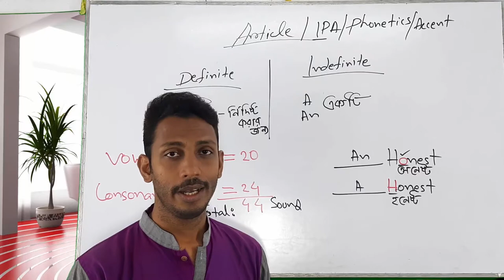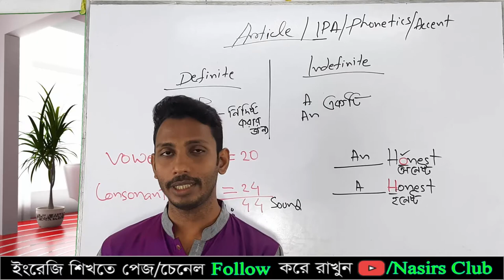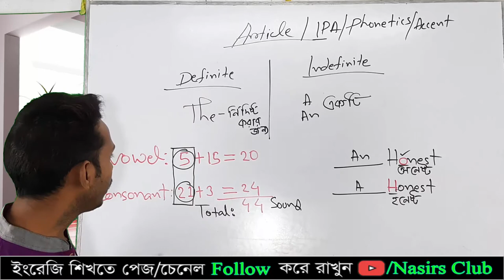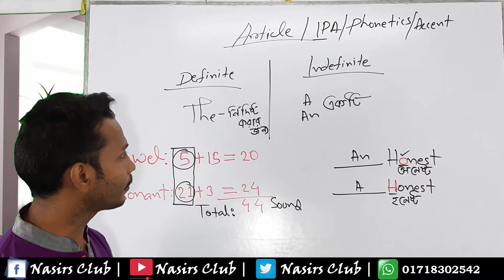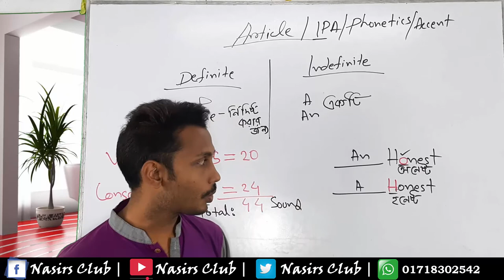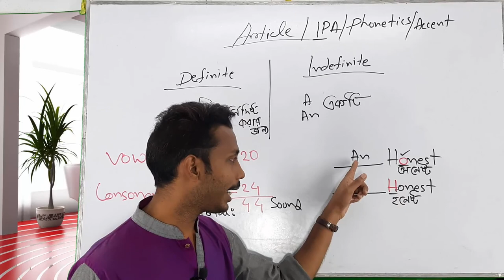Vowel Sound: 20 || Consonant Sound: 24 || Semi-Vowel: 2 || English Alphabet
Vowel Sound: 20 || Consonant Sound: 24 || English Alphabet